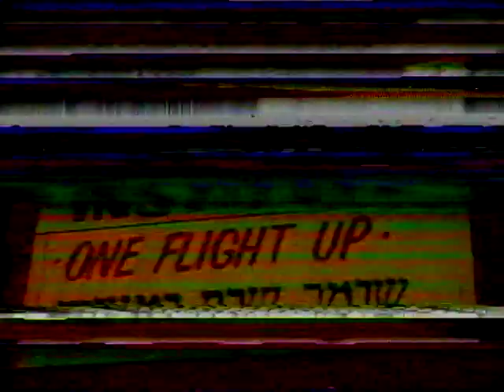MOSHE SAN NINJA MASTER SHIMA NINJITSU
MOSHE SAN NINJA MASTER

According to the Densho (written records) of the Togakure School, the Togakure
style of Ninjutsu was founded by Togakure Daisuke. In 1181, Taira forces set out with
tens of thousands of troops in order to subdue Kiso Yoshinaka (1154-84), who had
raised an army to overthrow their grip on power. Yoshinaka aimed to intercept them,
and commanded his whole army from a cave overlooking the Susobana river, which
flows through the Togakure (now called Togakushi) mountains. The place where
Yoshinaka stationed his troops and raised the battle cry is known even now as Lord
Kiso's Cave. Yoshinaka's forces included a sixteen-year-old vassal named Shima Kosanta
Minamoto no Kanesada, who was said to have undergone austere training in the
Togakure area and to have mastered Senban-nage and Hicho-jutsu along with similar
techniques peculiar to Shugendo, the mountain asceticism which was now spreading
throughout the country. Incidentally, Takamatsu Sensei also practiced Shugendo at its
most important site, the Kumano mountains, and became its head— the "Top Tengu."

The martial arts were born shrouded in mystery out of bare-handed body arts (Tai-
iutsu) based on the core concepts of Ninpo. As time went on, recognizable 'forms' or
ways of using sticks, swords, spears and the like gradually developed. At the same time
the martial arts became a valuable repository of eternal truths, almost like a wind of
wisdom blowing across the pages of history, conjured up through the training and se -
sacrifice of countless individuals.

I should like to begin my account of Budo by introducing you to a document writ-
ten by my lifelong teacher, Takamatsu Toshitsugu, 33rd Grandmaster of the Togakure
School. Its title is "Precepts of Perseverance in Ninpo," and it contains a set of guiding
principles drawn up by the 32nd Grandmaster, Toda Shinryuken. In just five articles, it
manages to encompass the essence of Budo and of Ninjutsu.

. Learn first that whatever hardship you may have to endure is but temporary

• Always behave correctly

. Do not fall prey to avarice, indulgence, or egoism

• Sorrow and hate are both part of life; understand that they too are gifts from the go s
. Never stray from the path of the spirit, nor that of the martial arts; be ambitious in

the ways of both pen and sword

A Ninja was someone whose very existence expressed the spirit of Budo. He would pro-
tect himself with techniques not of assassination but rather of sensation and awareness.
He would avoid unnecessary conflict, and even if armed with a blade, would find a

16 Ninjutsu, a Japanese art
way to win without staining it. These are the true techniques of Ninjutsu. This is the art
in which Ninja trained, persistently, throughout their lives. After crushing Napoleon s
resurgence at Waterloo, the great British general Wellington (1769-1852) said, "Next
to a battle lost, the greatest misery is a battle gained." He evidently understood that the
secret of happiness is not to fight at all.

A Ninja's costume is known as "Ninniku Yoroi"-Ninniku Armor. Ninmku literally
means 'forbearance,' and also refers to a Buddhist monk's robes. The spirit of the
Ninja is thus based on the principle of bearing insults and swallowing the desire for
revenge. In other words, the fundamental rule of the Ninja when faced with an enemy s
attack is to evade it naturally and disappear, using Ninpo Taijutsu (concealment skil s
sometimes referred to as "Tongyo no Jutsu"). Only when no other option is left open
would a Ninja make use of natural principles and methods to fell his opponent.